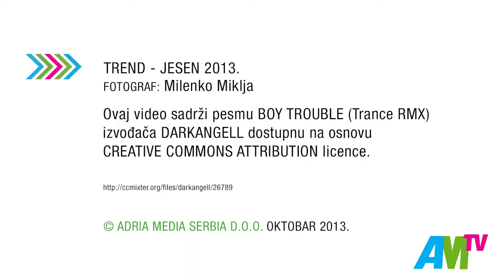UŠĆE Trend jesen 2013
Video sa snimanja za jesenje izdanje magazina Trend.